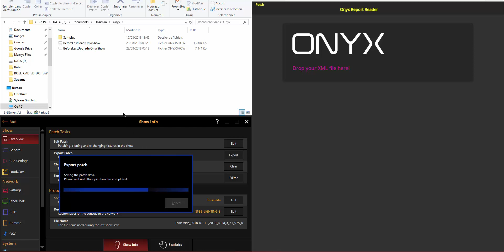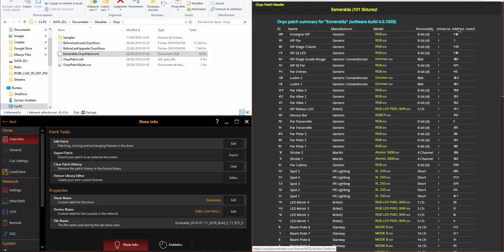Onyx Fixture Finder - Onyx Report Reader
New coming addon for Onyx Fixture Finder, it will allow to read all report available from Onyx with some advanced functions.

More to come, for the moment, just a teasing on the Onyx Patch Reader part, have fun !